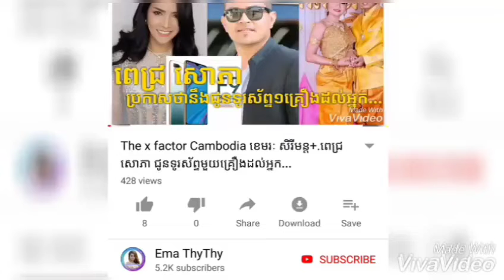រូបភាព ទេព បូព្រឹក្ស និង ជី ដេវីត នៅកោះម៉ាឌីវ+ ឆៃ លីដាឡែន បែកបាក់ជាមួយស្វាមី...